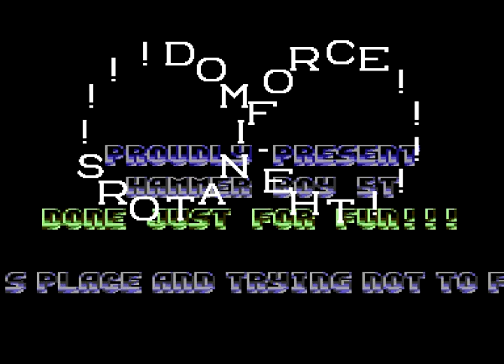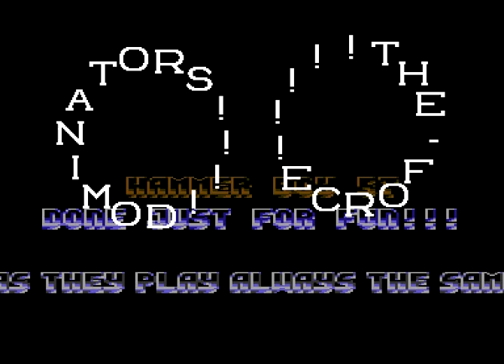The Force and The Dominators Intro 1 ! Commodore 64 (C64)